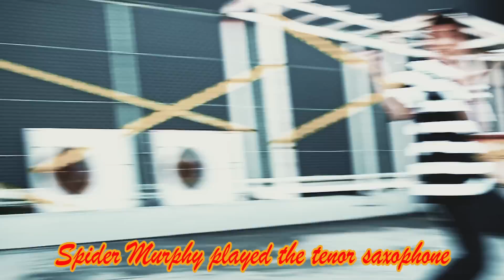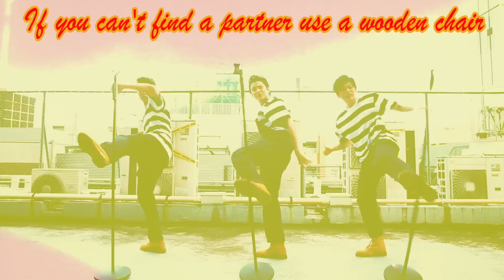「監獄ロック」 / Lead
33rd Single「Tuxedo～タキシード～」（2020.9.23発売）
収録

33rd Single「Tuxedo～タキシード～」
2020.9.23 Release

PCCA-04967／本体価格￥1,091+TAX 【税込1,200円】
【CD】
01. Tuxedo～タキシード～
02. 監獄ロック
03. Wild Fight

PCCA-04964／本体価格￥1,545+TAX 【税込1,700円】
☆封入特典：CD発売記念キャンペーン特典券
【CD】
01. Tuxedo～タキシード～
02. 監獄ロック
【DVD】
01. Tuxedo～タキシード～-Music Video-
02. Tuxedo～タキシード～-Behind the Music Video-

PCCA-04965／本体価格￥1,545+TAX 【税込1,700円】
【CD】
01. Tuxedo～タキシード～
02. 監獄ロック
【DVD】
Lead SPECIAL WINTER LIVE （2020年2月18日＠harevutai）
「H I D E and S E E K」「サンセット・リフレイン」「Gimme a call」「Give Me Your Best Shot」

●初回限定盤C [CD＋スペシャルブックレット]
PCCA-70554本体価格￥1,545+TAX 【税込1,700円】
【CD】
01. Tuxedo～タキシード～
03. Wild Fight
【ブックレット】Special Photo Booklet

詳細＆CD発売記念キャンペーン詳細はこちら

- Lead -
谷内伸也 / 古屋敬多 / 鍵本輝

2002年「真夏のMagic」でデビュー。
終始踊り続ける持久力とキレのあるダンスが魅力の実力派ダンスボーカルユニット。

[SNS]